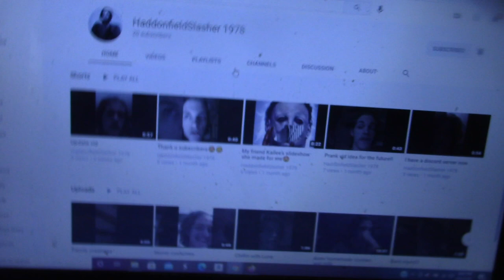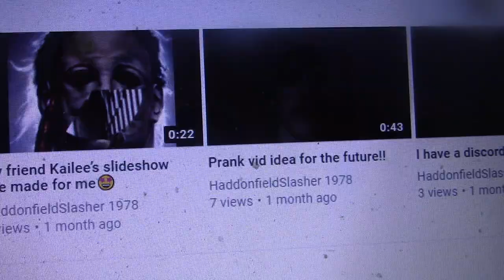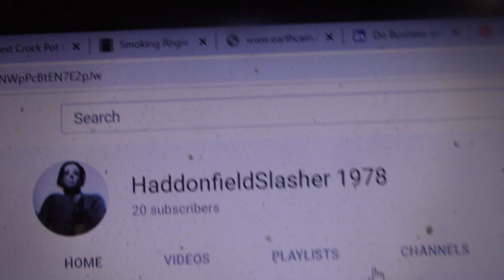ASMR Eating French Onion Dip Sandwich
Timothy Birmingham
P.O.Box 1225